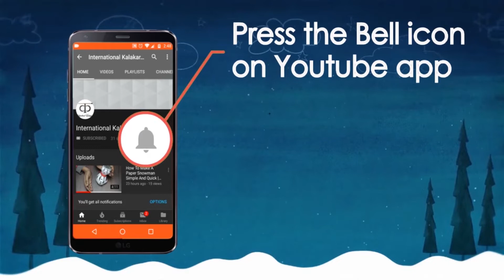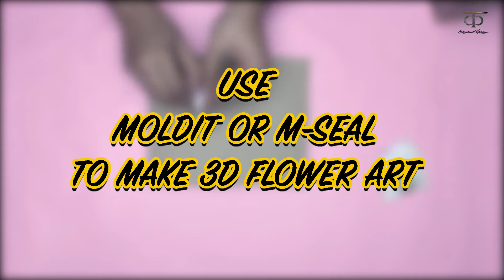Beautiful Flower Pot (Vase) Making At Home | Flower Pot (Vase) Making From Popcorn Box | DIY CRAFT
Beautiful Flower Pot Making At Home | Flower Pot Making From Popcorn Box | EASY DIY CRAFT